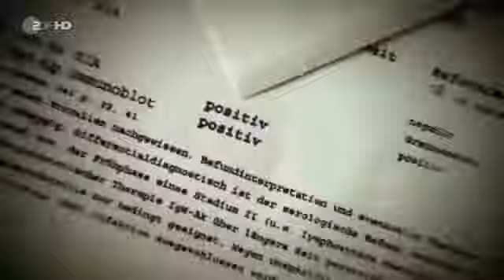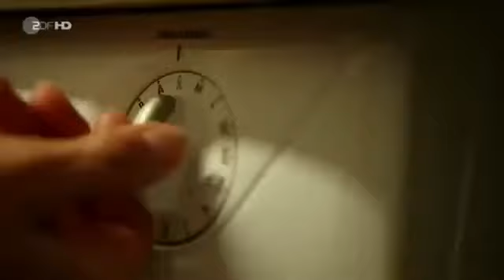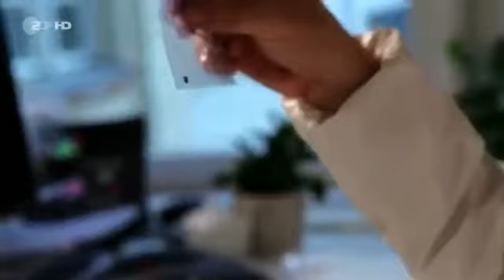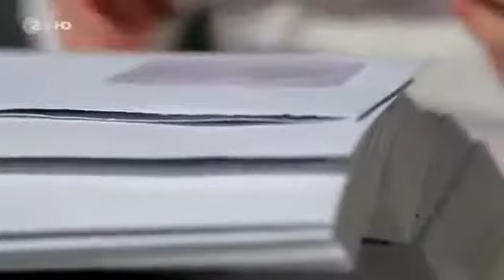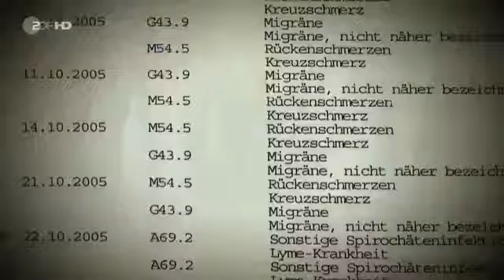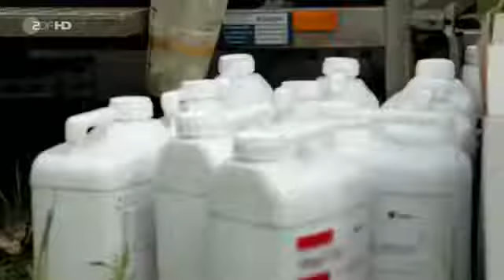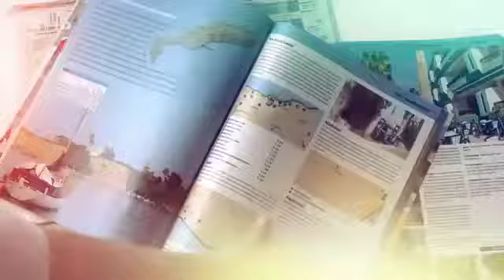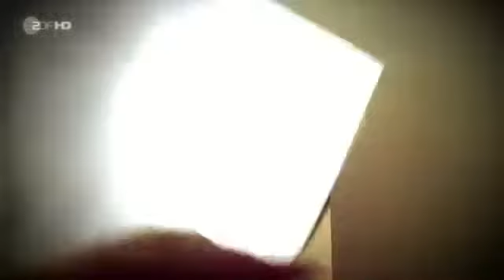Terra Xpress Zecken und Co Wie gross ist die Gefahr wirklich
Terra X -- Die Sendereihe geht Rätseln alter Weltkulturen nach. (ZDF Expedition bis 2008)!

Die Zecken (Ixodida) sind eine Ordnung der Milben (Acari), die der Überordnung Parasitiformes zugeordnet werden. Unter den Zecken finden sich die größten Milbenarten. Alle Arten sind blutsaugend.

Auf dem hinteren Abschnitt des Capitulum tragen viele Schild